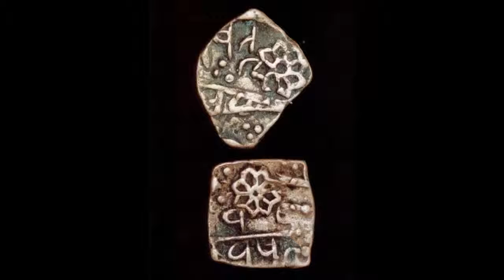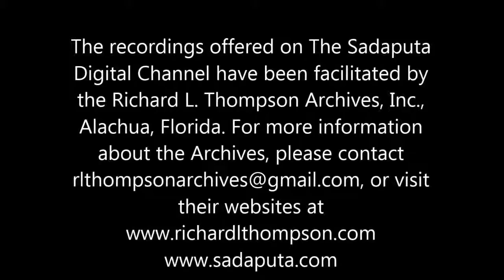Origins Magazine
The extreme complexity and interdependency of biological systems forces descriptions of evolutionary mechanisms into the realm of vagueness. Would the subsequent formulation of just so stories.

In this lecture, Sadaputa Dasa (Dr. Richard L. Thompson) focuses on the failure of neo-Darwinism to give an adequate explanation of how one species changes into another. With virtually no fossils.

Following the rise of Newtonian science in the 17th century, psychologists began to explain consciousness in terms of brain cells, which biologists explained in terms of chemicals, which.